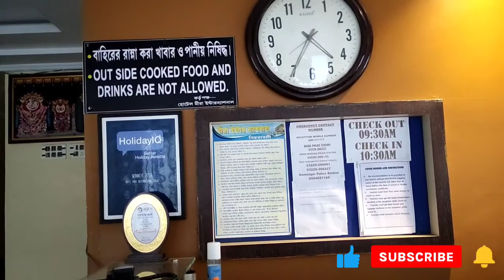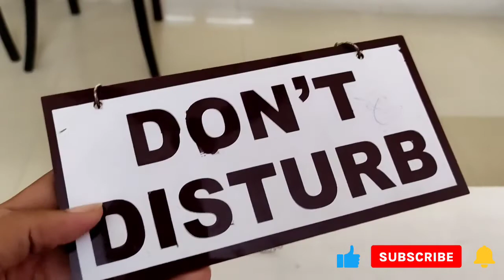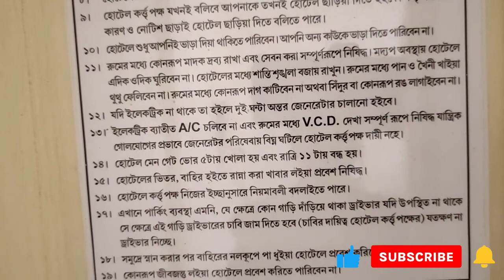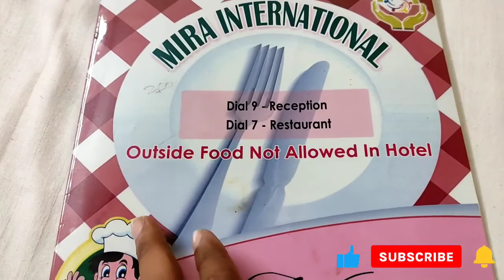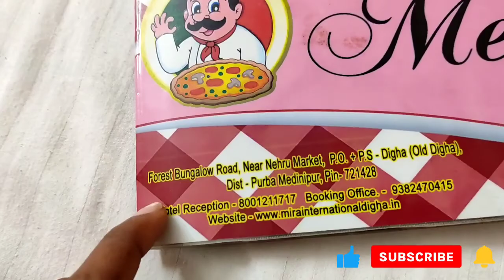Mira International Hotel _Digha_ আটাইতকৈ কম টকাত ভাল Hotel- Saif's Vlogs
Saif's Vlogs